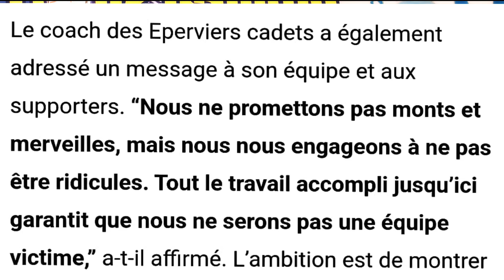TOGO vs NIGER ( TOURNOI UFOA-B QUALIFICATIF CAN U-17